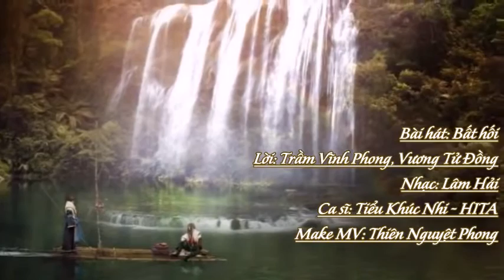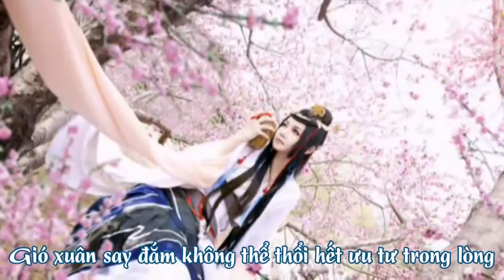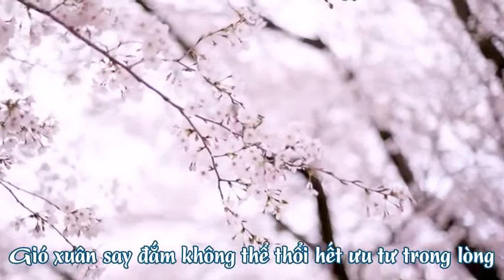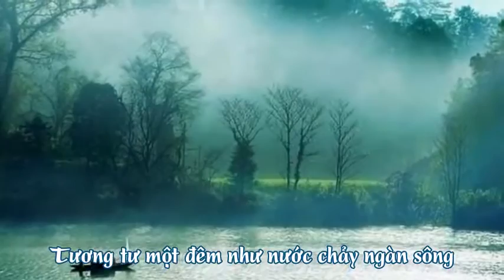[Vietsub] Bất Hối (不悔) - Tiểu Khúc Nhi & HITA (小曲儿 & HITA)